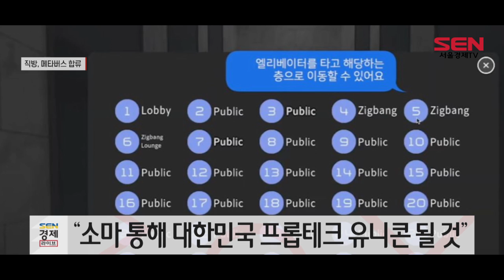직방, 가상오피스 ‘소마’로 글로벌 시장 진출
직방은 글로벌 가상오피스 시장 공략을 위해 지난달 26일 미국 법인 ‘소마 디벨롭먼트 컴퍼니(Soma Development Co.)’를 설립했다고 밝혔습니다.

소마는 직방이 지난해 7월 개발한 가상오피스 ‘메타폴리스’를 업그레이드한 브랜드로, 가상 오피스 공간에서 아바타가 직접 사무실을 이동하며 업무를 볼 수 있습니다.

안성우 직방 대표는 “앞으로는 개개인의 달라진 생활 방식에 최적화된 근무환경을 제시하는 기업이 우수한 글로벌 인재를 얻을 수 있을 것”이라며 “소마를 통해 대한민국 프롭테크 유니콘의 글로벌 성공 사례를 써나가겠다”고 말했습니다./